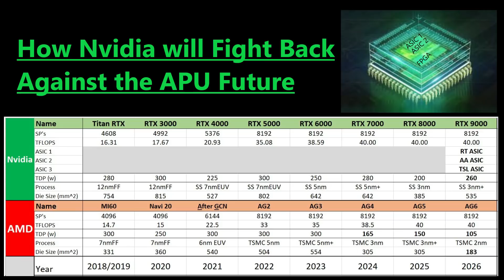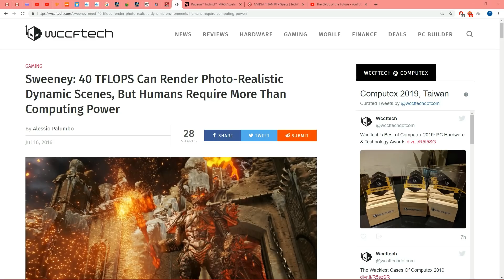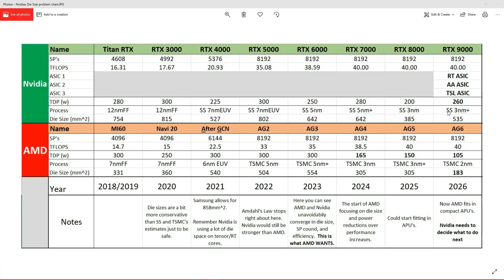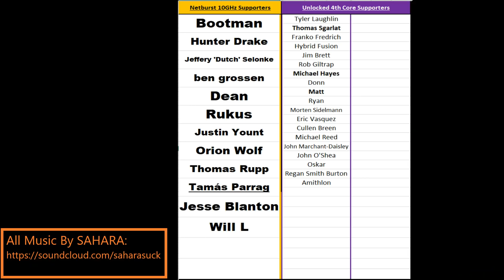Nvidia's Counter to The APU Future: Stacked ASIC's and Gamesworks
AMD is trying as hard as they can to slowly box Nvidia out of the PC Gaming Market.   Due to Amdahl's Law, cheap & efficient APU's should slowly catch up in performance with expensive & power hungry GPU's.  But Nvidia does have a route they can go in response to this hostile future...